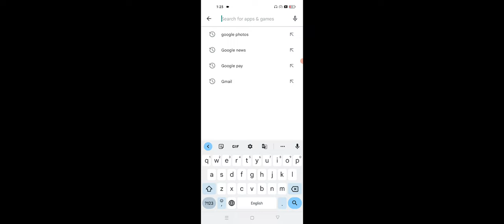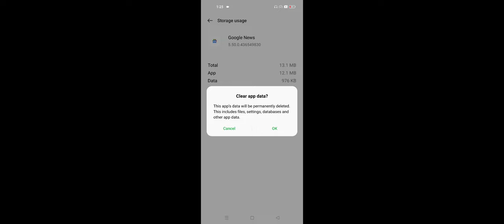Google News Not Working Problem Solve in Any Android Device